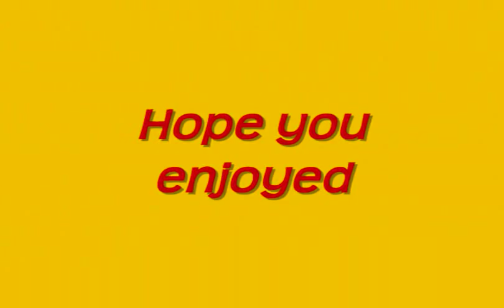Civil Disobedience @ Colegio San Ignacio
El video de nuestro project de ingles pa natalie sobre civil disobidiense
Sigan viendo el final que estan los bloopers ;)